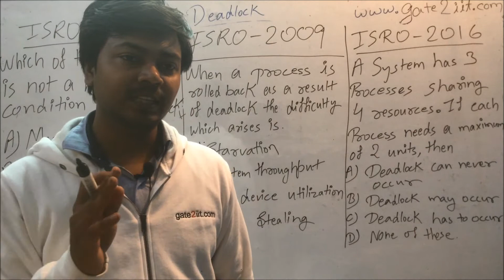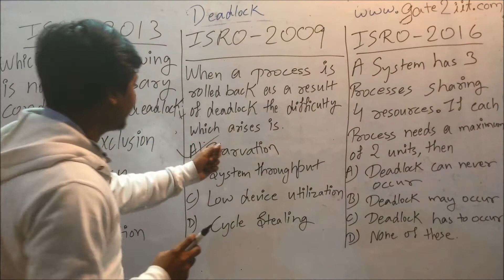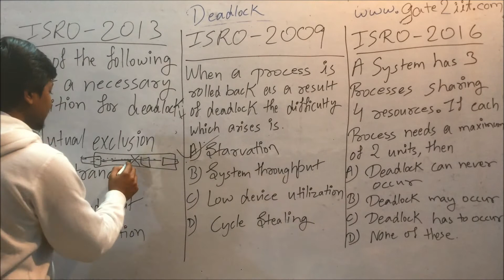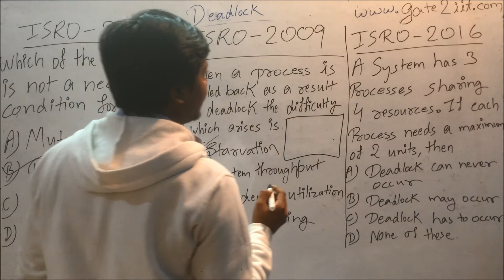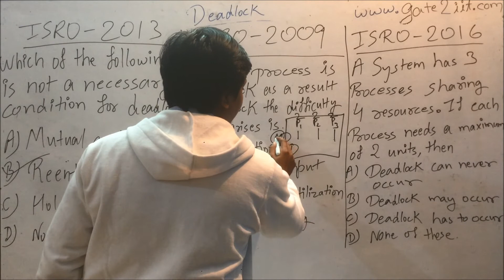ISRO - 2016 | OS | Q-187 | A system has 3 processes sharing 4 resources. If each | GATE2IIT | PYQ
A system has 3 processes sharing 4 resources. If each process needs a maximum of 2 units, then
(A) Deadlock can never occur
(B) Deadlock may occur